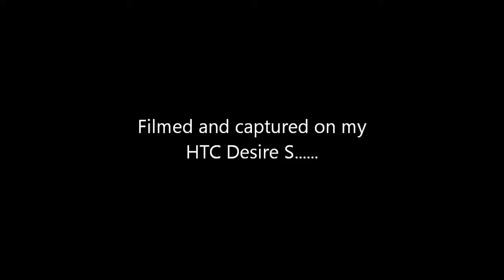Cycling Victoria & CCCC Phillip Island ITT July 16th 2011